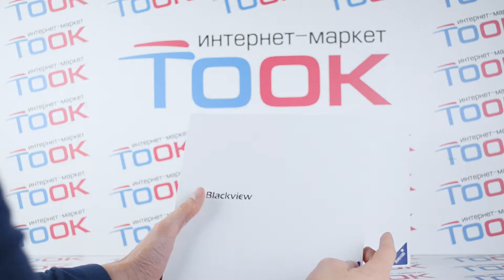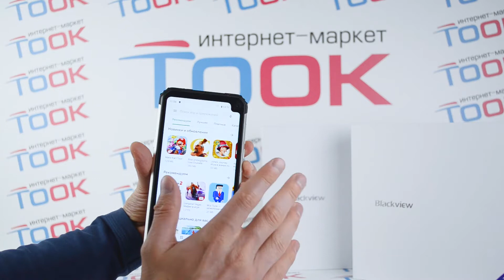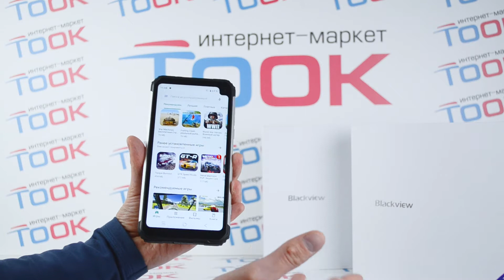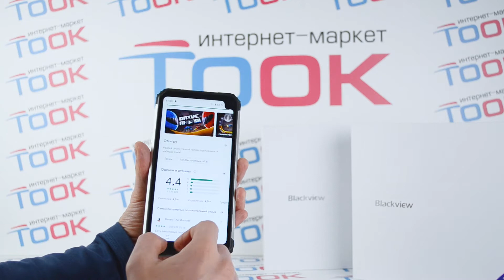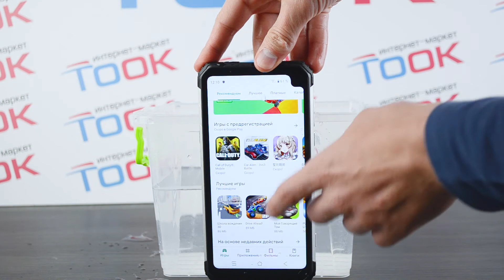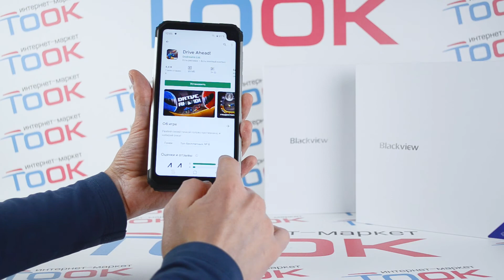Blackview BV6100 - Огромный защищенник с большой батареей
Blackview BV6100 - очень большой телефон на котором очень комфортно смотреть информацию абсолютно любого жанра и формата. Подробнее о данном телефоне вы сможете узнать в этом обзоре.